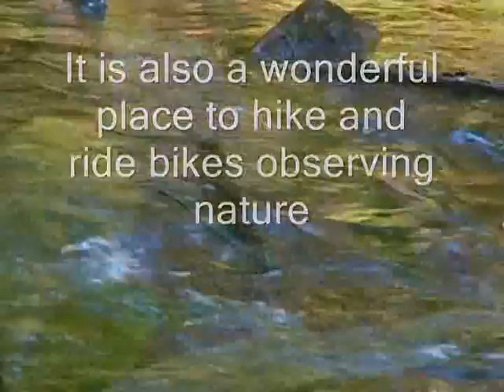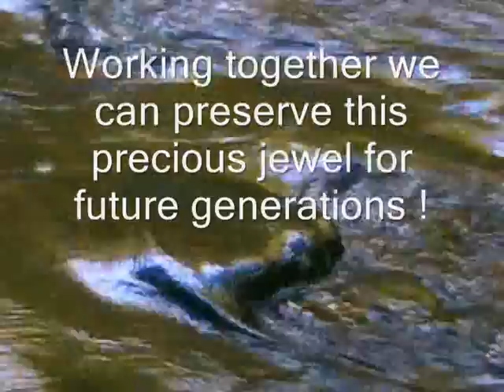Stony Creek Valley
Save Stony Creek from becoming a bombing range!